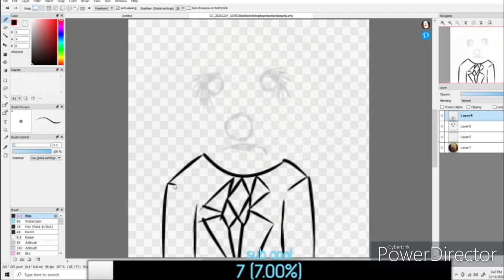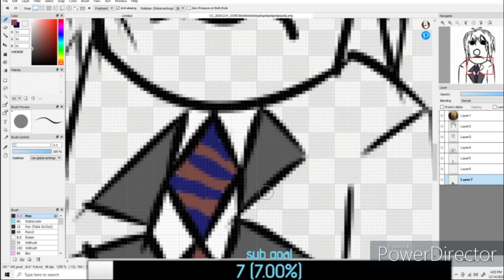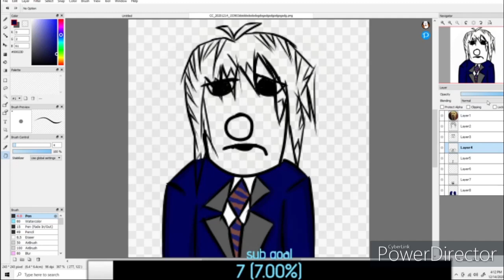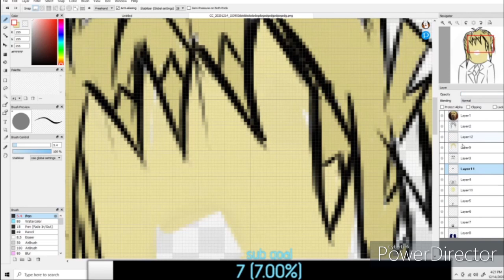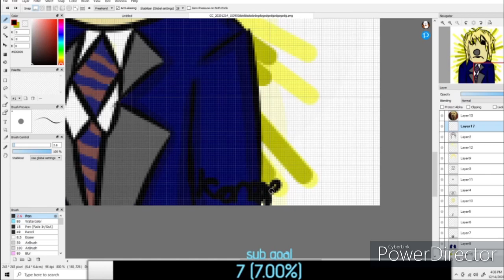Drawing follower's/subscribers | EP: 1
Song
What's up,people?!
Artist
マキシマム ザ ホルモン
Album
ぶっ生き返す
VAP inc. (on behalf of VAP/ミミカジル); UMPG Publishing, and 1 Music Rights Societies
Lovely Devil by OCCULT KENKYUBU GIRLS

Song
らぶりぃ♡でびる (TV Size)

Artist
オカルト研究部ガールズ
Album
TVアニメ『ハイスクールD×D NEW』オリジナルサウンドトラック
Lantis Company, Limited; Muserk Rights Management, and 1 Music Rights Societies

Song
Blizzard
Artist
三浦大知
Album
Blizzard
Avex Inc. (on behalf of SONIC GROOVE); BMI - Broadcast Music Inc., LatinAutorPerf, LatinAutor - PeerMusic, Muserk Rights Management, and 9 Music Rights Societies

Song
Believe（Instrumental）
Artist
Folder 5
Album
Believe
Writers
GROOVE SURFERS, Chiroru Yaho
Avex Inc. (on behalf of avex tune); Abramus Digital, Sony ATV Publishing, CMRRA, LatinAutor - SonyATV, UMPG Publishing, BMG Rights Management (US), LLC, UNIAO BRASILEIRA DE EDITORAS DE MUSICA - UBEM, BMI - Broadcast Music Inc., LatinAutorPerf, and 14 Music Rights Societies

Song
RESISTER
Artist
ASCA
Album
RESISTER
Sony Music Entertainment (Japan) Inc. (on behalf of (P)2019 SACRA MUSIC); Sony ATV Publishing, LatinAutorPerf, UNIAO BRASILEIRA DE EDITORAS DE MUSICA - UBEM, CMRRA, SOLAR Music Rights Management, LatinAutor - SonyATV, ASCAP, and 8 Music Rights Societies